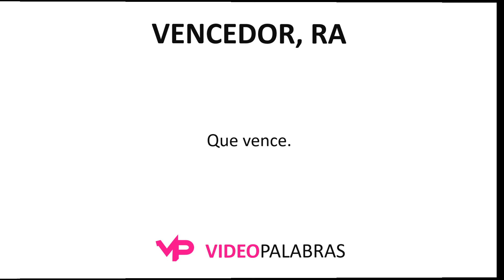Qué significa VENCEDOR, RA - Significado de VENCEDOR, RA - Video Palabras - Diccionario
Qué significa VENCEDOR, RA - Significado de VENCEDOR, RA - Video Palabras

1. Que vence.